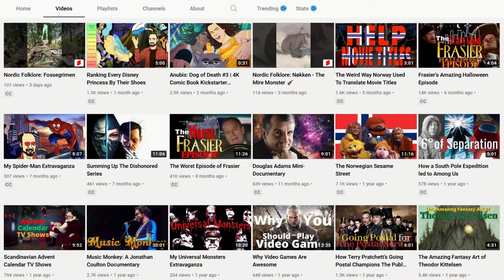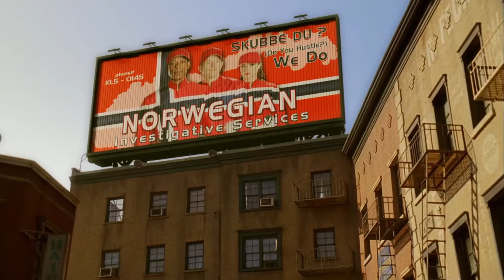Why Norway is Hollywood's Favorite Country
Have you noticed that Norway keeps popping up in big budget Hollywood blockbuster movies lately, as either a filming location or even as part of the story?
While there there used to be very few references to Norway in English-language films and television shows, you're now much more likely to see Norway appear in American or British pop culture. Why is that?

Footage from:

FRIKAR YouTube Channel
The Hitchhiker's Guide to the Galaxy (1981 TV series)
Pushing Daisies
Frozen
Vikings
Disney Parks YouTube Channel
James Bond: No Time to Die
Marvel Studios' Avengers: Endgame
Mission: Impossible - Dead Reckoning Part One
Tenet
The Snowman
Black Widow
X-Files S02E19 Død Kalm
What If... Captain Carter Were the First Avenger?

Aller va eg glad - Gard Nergaard